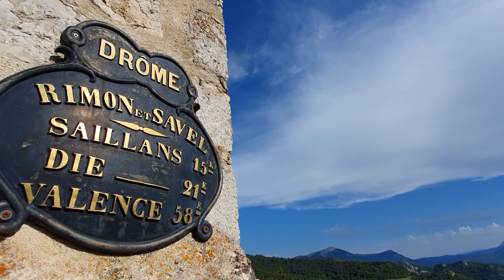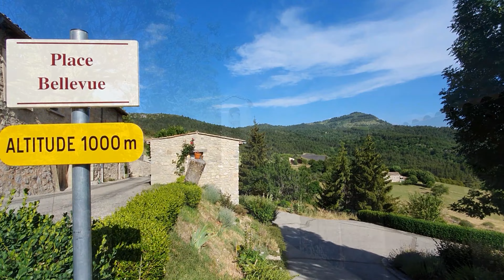Au milieu de nulle part (Drôme)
Dans la Vallée de la Roanne, quel plaisir d'errer au milieu de nulle part dans un décor incroyablement sauvage. Admirez toutes les nuances luxuriantes de Dame Nature dans ce joli coin drômois : Vercors, Alpes, Provence. Certains ont même cru voir un bout de Corse ici.
Hypnotisé par la beauté des lieux, on en oublierait presque ses dangers. Comme cette mer de nuages, comme cet orage en pleine nuit...
In the Roanne Valley, what a pleasure to wander in the middle of nowhere in an incredibly wild setting. Admire all the lush shades of Mother Nature in this pretty corner of Drôme: Vercors, Alpes, Provence. Some even thought they saw a piece of Corsica here.
Hypnotized by the beauty of the place, we almost forget its dangers. Like this sea of ​​clouds, like this storm in the middle of the night... Feeling strangely fine, so far from civilization.